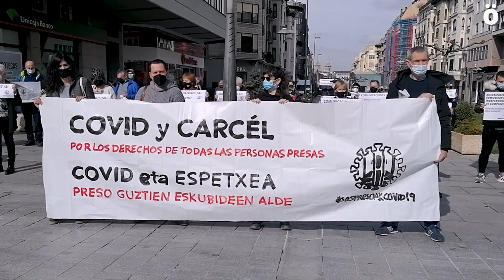Denuncian el blindaje de las prisiones y piden la adopción de medidas como la excarcelación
La dinámica SOSPresoakCOVID19 integrada por Salhaketa Nafarroa, Etxerat y Sare Herritara han salido a la calle para denunciar y visibilizar la vulneración de derechos de las personas presas con las medidas adoptadas por la Secretaría General de Instituciones Penitenciarias relativas a la Covid 19.